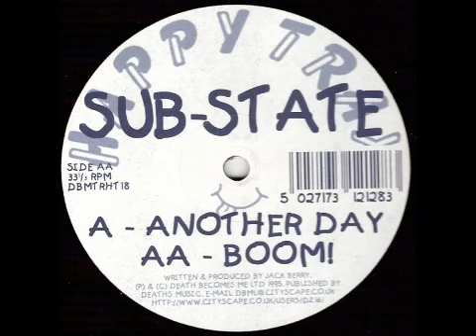Sub-State - Another Day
1995 Happy Hardcore track released on Happy Trax.